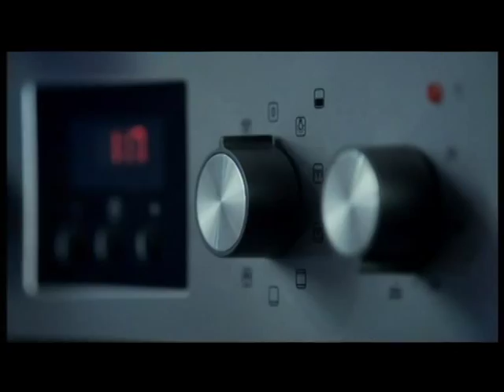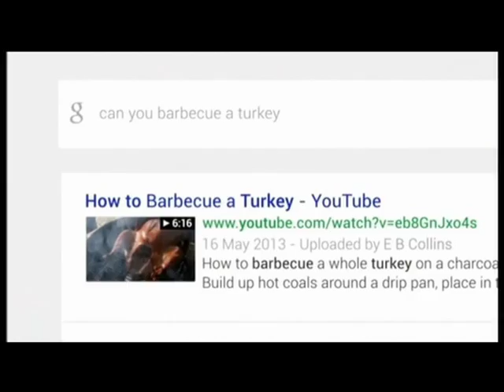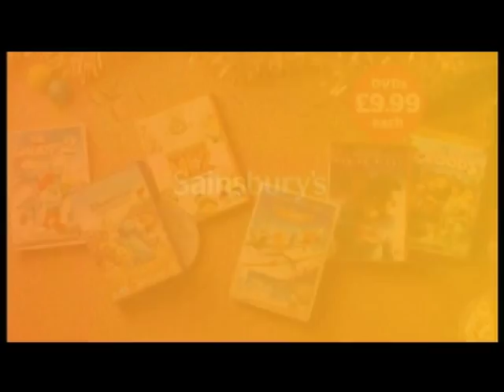2013 Christmas Adverts 10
2013 Christmas Adverts 10